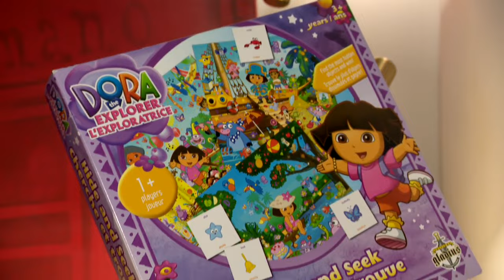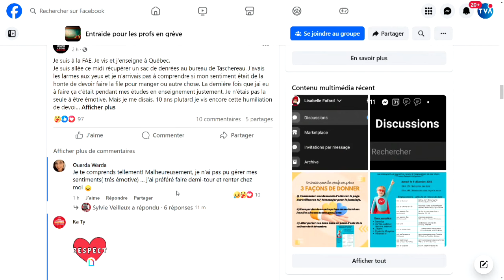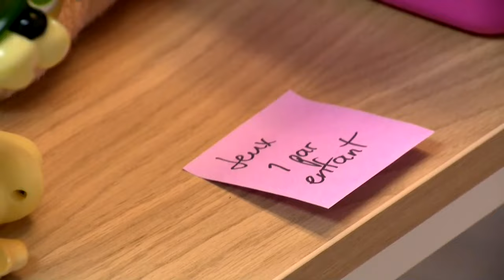«Un peu de douceur»: des collectes pour les enseignants en grève - reportage